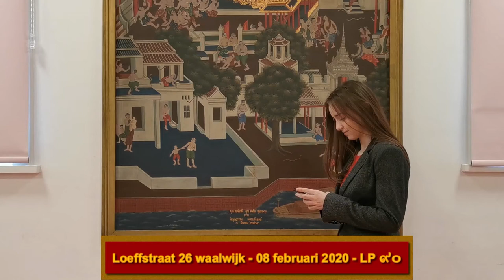Uitnodiging: LoangPuu 90st verjaardag-Thaise Tempel Waalwijk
Uitnodiging LoangPuu 90st verjaardag